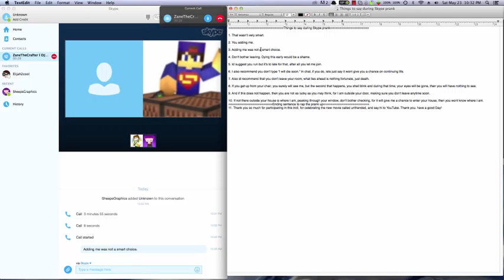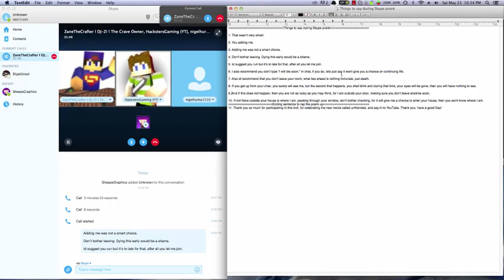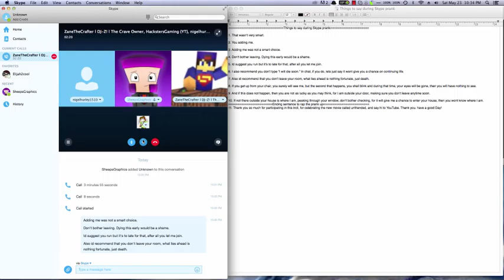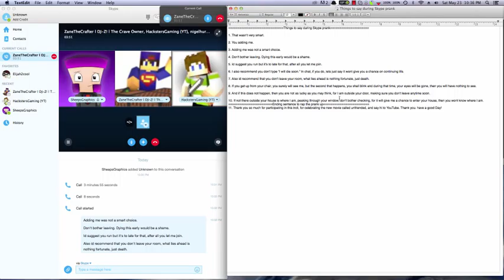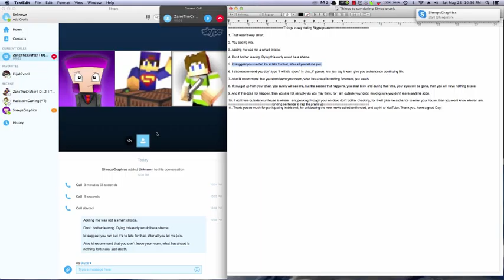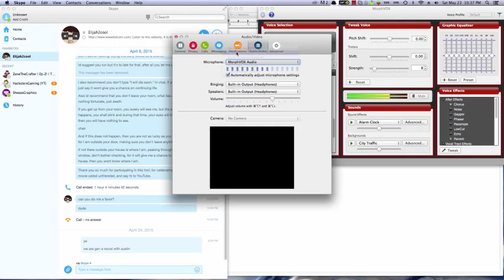Minecraft:TrollMuch Ep.5 (The Unfriended Troll)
Hey guys that was Trollmuch Ep.5 hope you like it! There will be more Creepy Trolling! Coming soon!